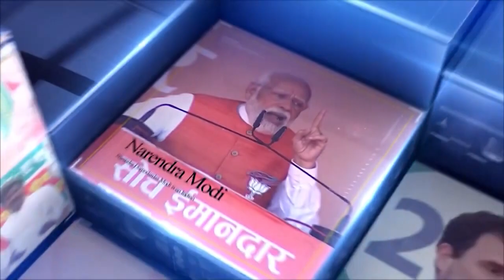rathyatra કોઇને ખબર નહી હોય રથયાત્રાની સાથે ચાલે છે હનુમાનજી,જગન્નાથ મંદિરથી સરસપુર આવે છે ખાસ ધ્વજ